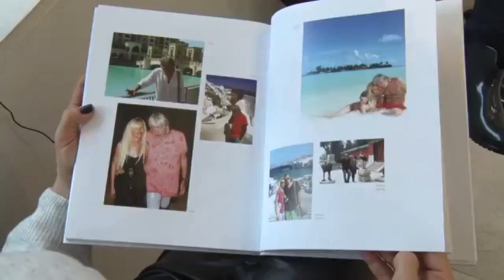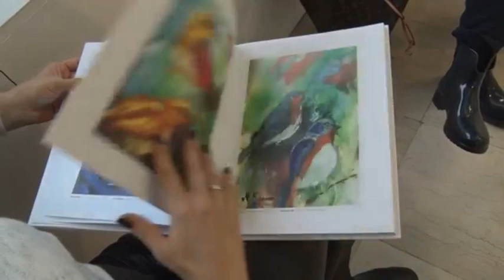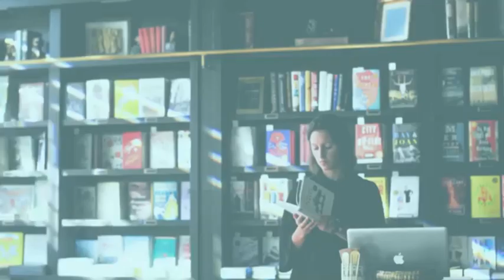MIša Mihajlo Kravcev TV Vodič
Veoma lep prikaz na TV Ras, autorke Tijane Stikić, u vezi izložbe na Andrićevom vencu, otvorene 12 nov 2019